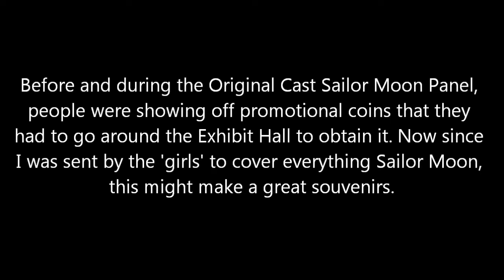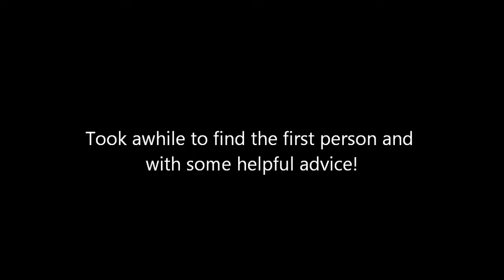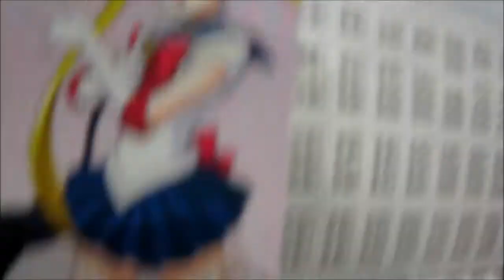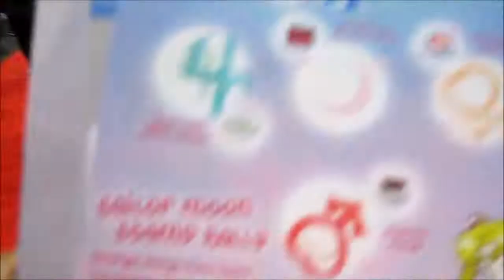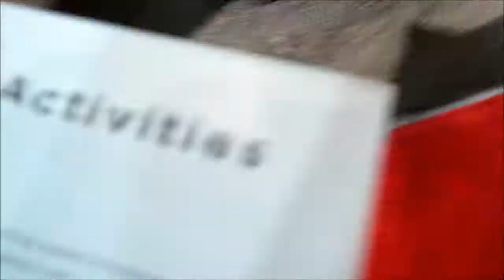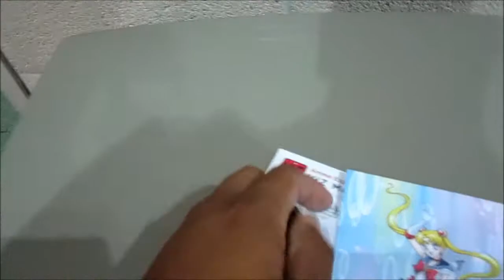Anime Expo 2014 Sailor Moon Coin Hunt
Part of the Day 2 Vlog, I begin my quest in hunting down stamps for a Promotional Sailor Moon Coin...but I paid the price for such a hunt at the end! Why am I doing this? The girls I know couldn't go to AX and not covering anything Miku until October so. I was sent!